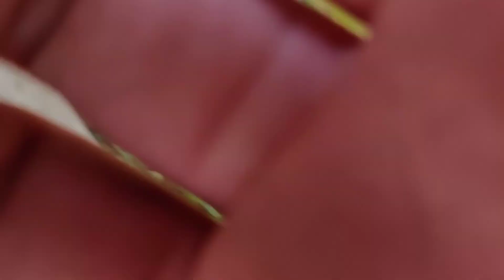ASMR Outside! Tapping & Scratching Around My Backyard!🌿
I appreciate your support, it motivates to keep making more videos. 🥰

ASMR triggers in this video: asmr outside/asmr outdoors/outdoor asmr; visual asmr; nature asmr/asmr in nature; public asmr / asmr in public; tapping and scratching around my backyard / garden; leaf crunching sounds; footstep sounds; crinkles / crinkle sounds; plastic sounds; and camera tapping.